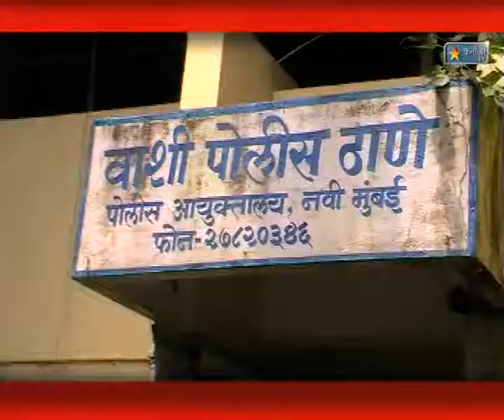karnala Tv News 20 September 2012 Vashi Crime Aaropi